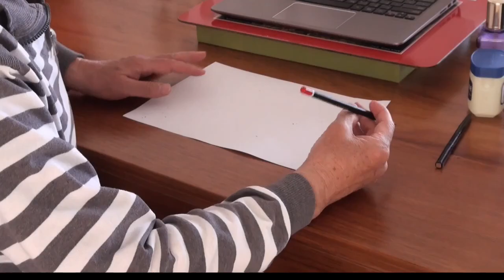畫一隻狗跑掉了R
畫一隻狗跑掉了,修改版 1280X